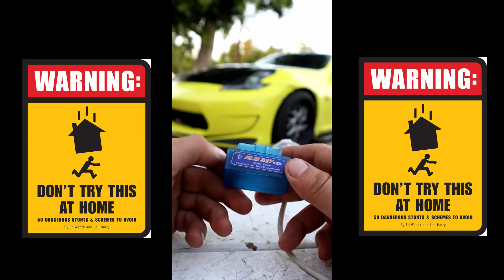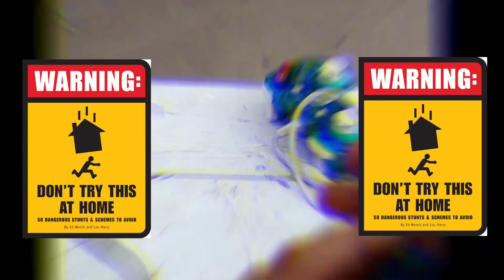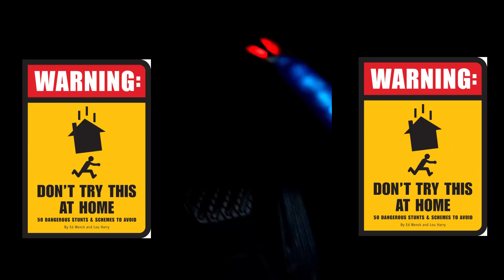ACELERO mi 370z CON CONTROL DE VIDEOJUEGO!!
ACELERANDO mi 370z CON CONTROL DE VIDEOJUEGO!!
Car hack!

IGNORAR ESTO

370z overheating problem fixed bleeding valve location.